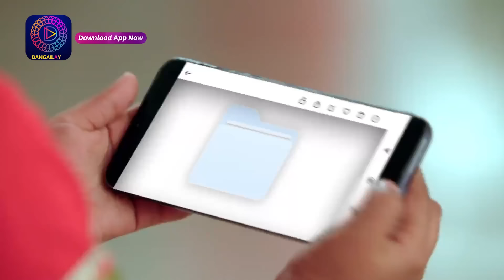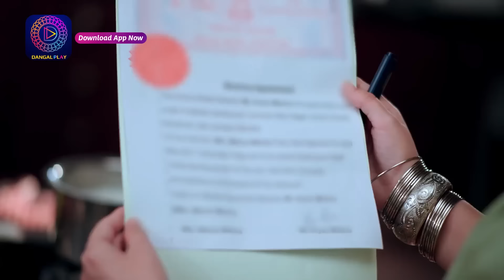Mahua - Ek Nari Shaktir Kahini | মহুয়া - এক নারী শক্তির কাহিনী l Full Episode 301 | Enterr10 Bangla